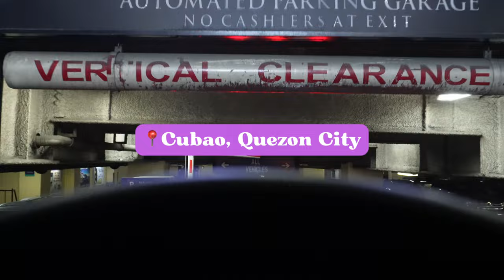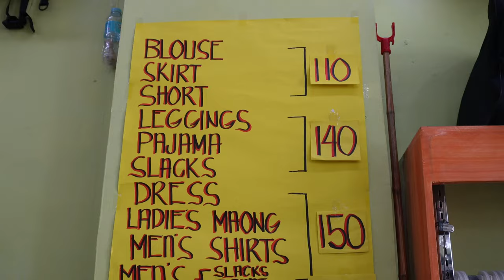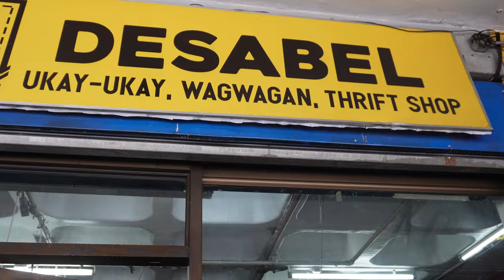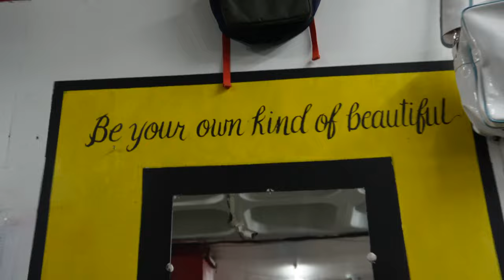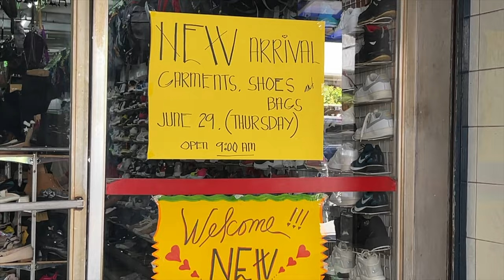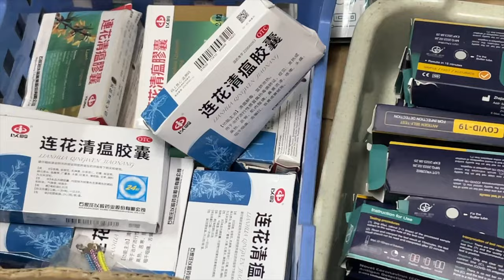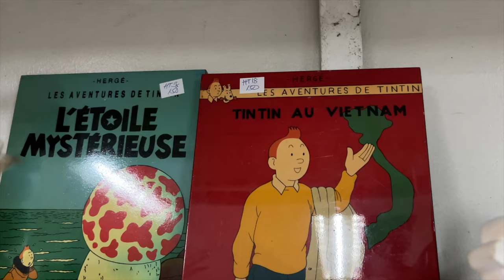Come Thrift with Me at Cubao Ukay 🌼 + My 5 Ukay Essentials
0:00 Intro
1:30 My 5 Ukay Essentials
4:07 Ukay Pt 1 (Clip & Hanger, Desabel, Uncommon Trendy Apparel)
10:24 Manam
11:54 Ukay Pt 2 (Kabunyan Dry Goods)